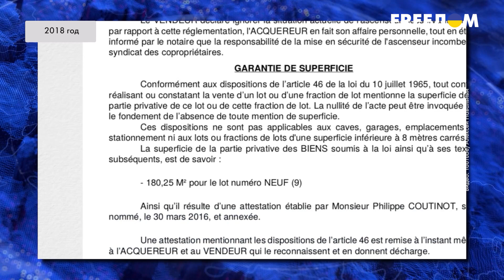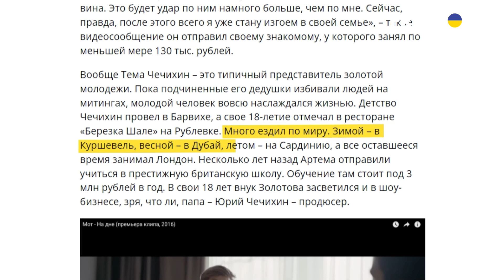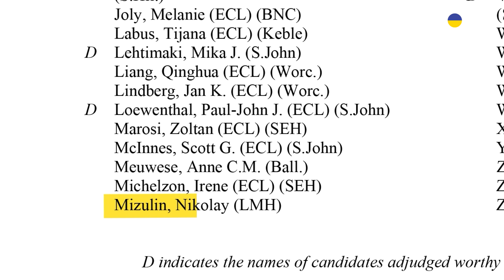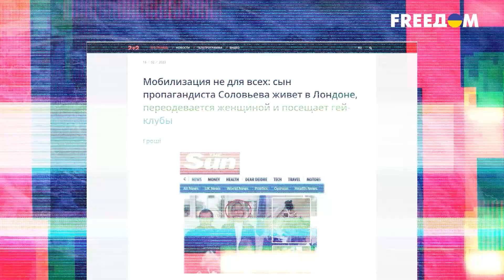Выбрали "загнивающий" Запад: где учатся дети путинской элиты? | ВАШИ ДЕНЬГИ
Конечно, не только глава Росгвардии Золотов отправил внучка учиться подальше из России. На самом деле многие "дети путинской элиты" с радостью учатся в самых якобы "враждебных" для режима странах Запада: Великобритании и США. Кто, где и за сколько – раскрываем секреты.